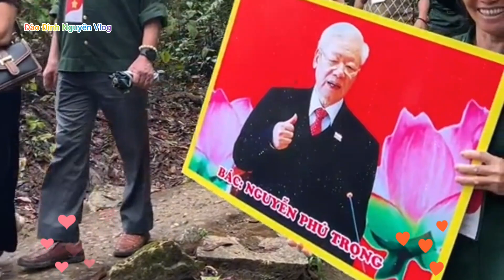ca ngợi Bác Nguyễn Phú Trọng Bác là một người tuyệt vời cháu chúc bác có nhiều sức khỏe fountain 💪💪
ca ngợi Bác Nguyễn Phú Trọng thật tuyệt vời cháu chúc bác có nhiều sức khỏe để phục vụ cho nước mình Bác là một cây cao bóng cả để cho đời đời con cháu học theo tấm gương của Bác thật là tuyệt vời cháu chúc bác có nhiều sức khỏe và an lành luôn luôn may mắn và viên mãn